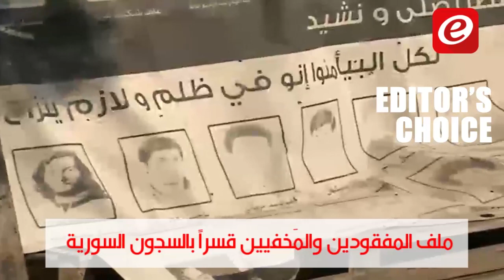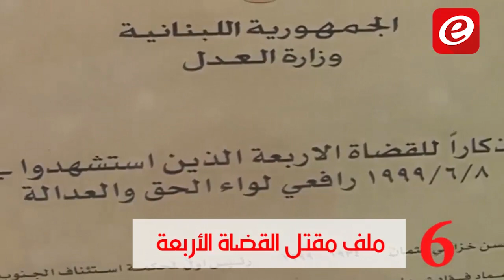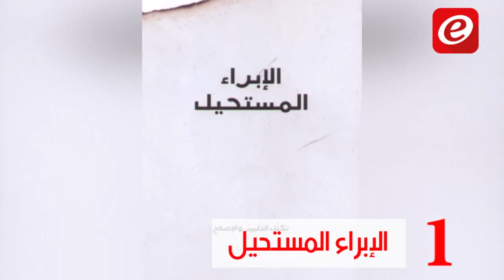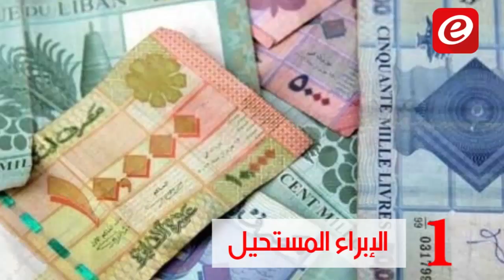الحلقة 64: ملفات هزّت لبنان وعادت من الضوء الى الأدراج PODIUM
كل مدة يعلو صوت مطالب اللبنانيين في قضايا وملفات معينة، وتكثر وعود المسؤولين، لتختفي الحلول فجأة، وينسى الرأي العام والمسؤولون هذه الملفات.
في حلقة اليوم من Podium سنعرض 10 ملفات هزّت لبنان، وبعدها اختفت عن الاضواء ووضعت في الادراج.